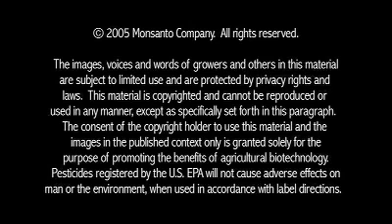Filipino Farmer Roman Bernal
Approximately one-third of Filipino farmers rely on corn production as their major source of income.  The average net income for Filipino farmers who planted genetically modified organism (GMO) corn increased 34 percent in 2003.  Roman and Adelaida Bernal share how plant biotechnology in the Philippines has improved their family's quality of life through less intense labor practices, increased yields and reduced pesticide applications.